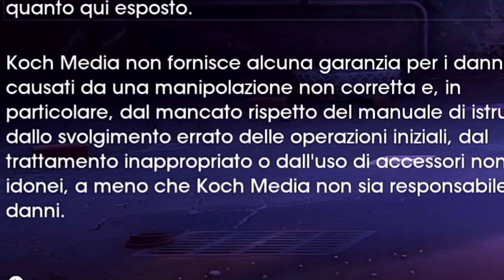Creiamo il Prossimo Capo dei SAINTS! - Saints Row Boss Factory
HI HI People of Youtube! Benvenuti nell'editor per il Boss dei Saints. In questo editor ho avuto la possibilità di personalizzare, in molti dettagli, il nostro prossimo Boss, che verrà importato nel gioco il giorno che il gioco uscirà!